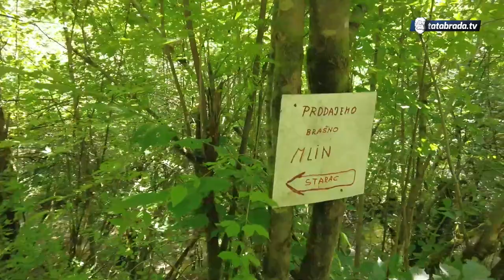Drvenim kašikama do bogatstva i nazad!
ĆEHAJE B.B,
Srebrenik 75350